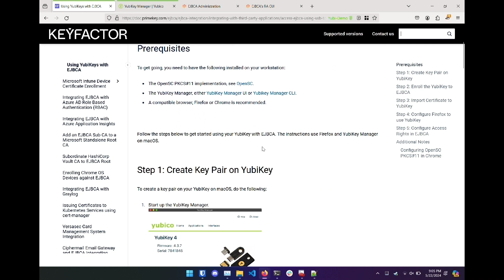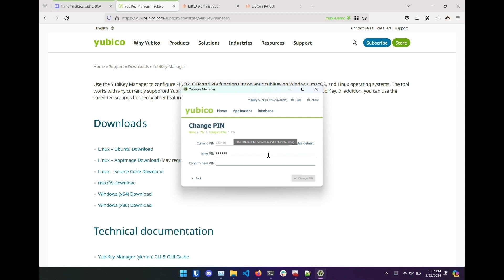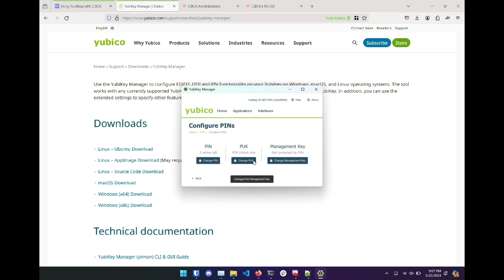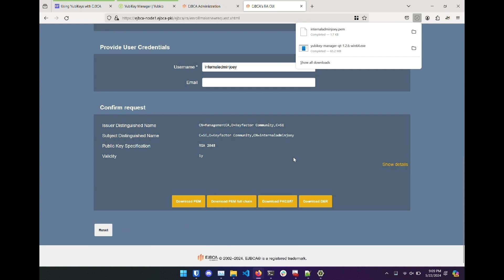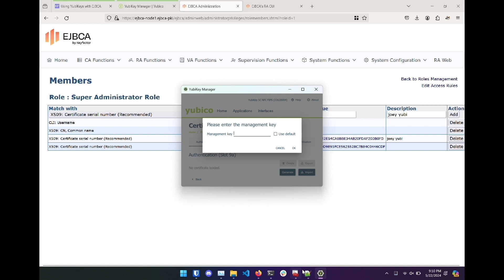Secure Login with YubiKey and EJBCA PKI – For Windows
Most secure installations will contain administrator login keys on an external token rather than storing them as soft key stores on the local machine. YubiKey adds a physical layer of security to EJBCA's certificate-based authentication for administrators. Generating and storing keys on the device protects against software-based attacks like malware and keyloggers.

In this tutorial, you will learn how to set up secure login with a YubiKey on Windows and use it to log in to the EJBCA CA UI.

📚 *The tutorial covers these steps:*
2:02 Create Key Pair on YubiKey
2:52 Enroll the YubiKey to EJBCA
3:18 Configure Access Rights in EJBCA

💡 *Prerequisites*
Before you begin, you need:
- A running EJBCA instance with an active Certificate Authority (CA) with the appropriate profiles to issue client certificates, and an authentication certificate to log in to EJBCA as an RA Admin to issue certificates.
- The YubiKey Manager, either YubiKey Manager UI or Yubikey Manager CLI.
- A compatible browser, Firefox or Chrome is recommended.

*Documentation*
- Full tutorial:

ℹ️ *Keyfactor for Developers*
Your hub for cryptography, PKI, and signing—get tools, docs, and hands-on resources to get started—build, secure, and automate.